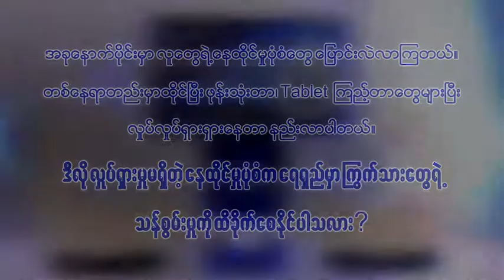Interview with Dr. Than Win Nyunt